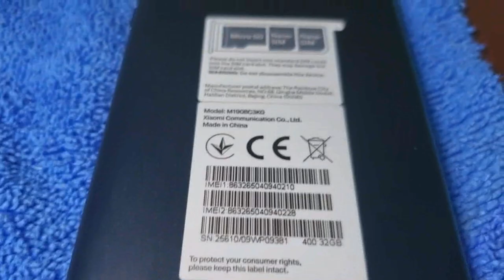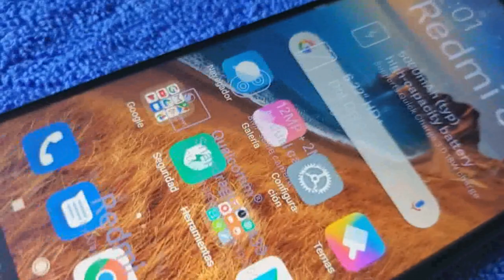😲 Redmi 8A y Redmi 8. !! CARACTERISTICAS y ESPECIFICACIONES !!😱😲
Redmi 8A y Redmi 8. !! CARACTERISTICAS y ESPECIFICACIONES !!. Es el video que te traigo hoy. Ya forman parte de Ventas-All in Smartphones. Y puedes acceder a el REDMI 8A y al REDMI 8 a través  de este grupo de !!WhatsApp!!.⬇️⬇️

🚨 IMPORTANTE 🚨
✊ Ayúdanos a MEJORAR nuestro Canal APORTANDO lo que puedas.  GRACIAS 🙏🏻.

Redmi 8A y Redmi 8,
Redmi 8A Vs Redmi 8,
CARACTERISTICAS y ESPECIFICACIONES,
redmi 8a,
Redmi precios,xiaomi,
Cuanto cuesta el Redmi 8A,
Cuanto cuesta el Redmi 8,
cual redmi es mejor,
Cual Redmi comprar,
Xiaomi para Cuba,
Redmi 8A y Redmi 8 full review,
redmi mas barato,
Redmi 8a especifocaciones,

!! CARACTERISTICAS y ESPECIFICACIONES !!
CARACTERISTICAS y ESPECIFICACIONES
Redmi 8A y Redmi 8,Redmi 8A Vs Redmi 8,
CARACTERISTICAS y ESPECIFICACIONES,
redmi 8a,
Redmi precios,
xiaomi,
redmi note 8,
analisis,
Cual Redmi comprar,
Xiaomi para Cuba,
redmi mas barato,